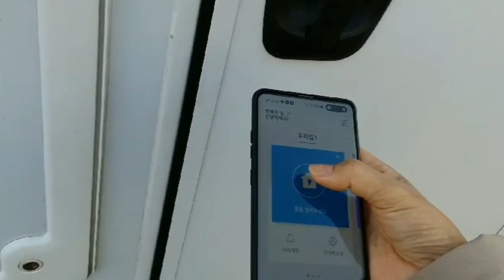안전한 노지차박 을 다니려고 디지털도어락 을 설치했어요.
노지로 다니다 보니 안전이 조금은 염려가 되더라구요. 그래서 도어락을
재능 기부를 받아 설치를 하게 되었습니다.
혜리성님..감사합니다.
여러분들도 영상보시고 설치해 보세요..
블루투스로  하니 엄청 편해요~~

쿠팡에서 구입했어요.